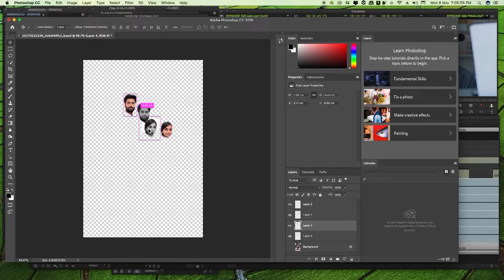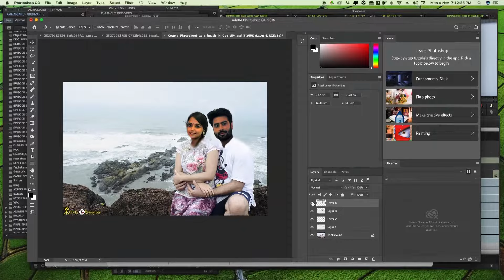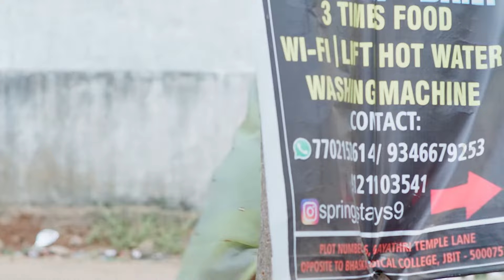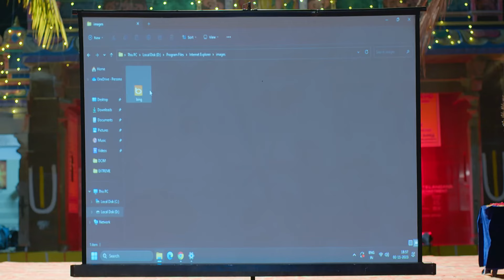తన Safety Security నా Respossibility | Ammayi Garu | Full Ep 320 | Zee Telugu | 07 Nov 2023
Episodic Synopsis:
Deepak gets a few images morphed to dishonour Roopa and Prathap. Virupakshi and Raju find out about his plan. When Raju confronts Deepak, he gets Raju kidnapped.

Show Name: Ammayi Garu
Star Casts Name: Nisha Ravikrishnan, Yashwanth Gowda, Susmitha, Chalapathi Rao, Neeraja
Characters Name: Apuroopa, Raju, Renuka, Appal Naidu, Neeraja